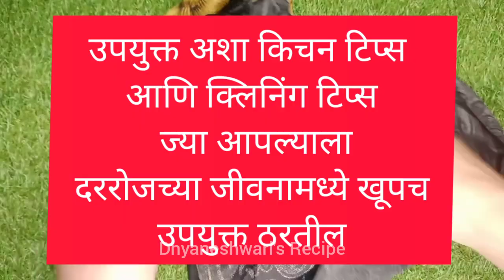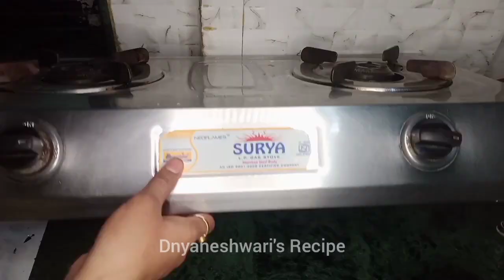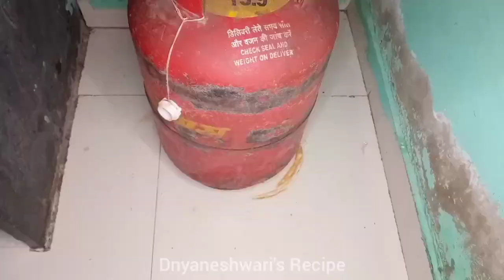जुन्या वहीवर हार्पिक टाकता झाली कमाल टाकाऊ वस्तु पासून टिकाऊ वस्तू दररोजच्या उपयुक्त क्लीनिंगटिप्स